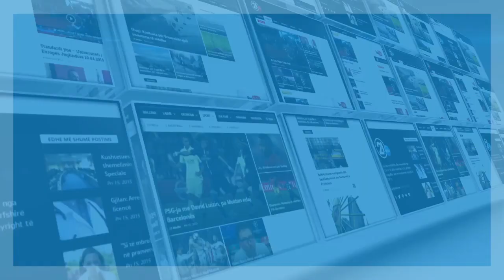CERDHJA KLINE 15 08 2019